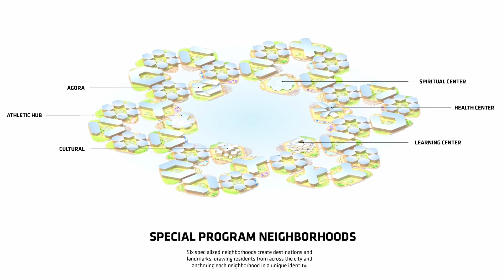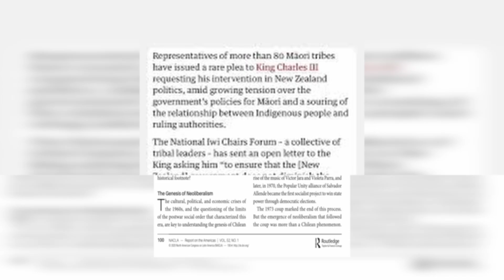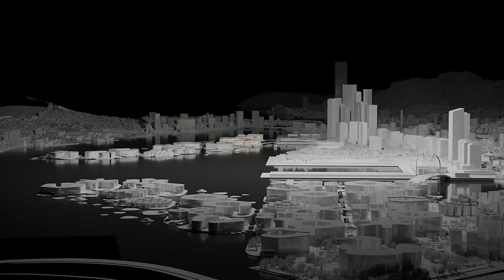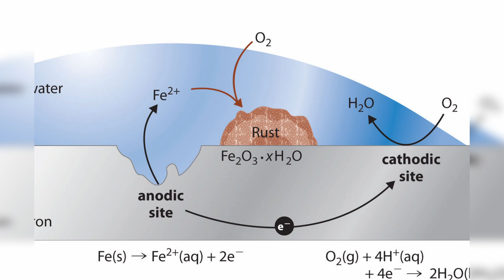Why Is There No Floating City In the US?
Here's a weird fact: America has the technology to build floating cities. We have the money. We have the need with rising sea levels. We even have designs ready to go. But we have zero floating cities. Not one.

Meanwhile, countries with far fewer resources are already testing prototypes. What's going on? After months of research, I've uncovered the truth about why floating cities don't exist in America—and it reveals something surprising about our nation's approach to innovation.